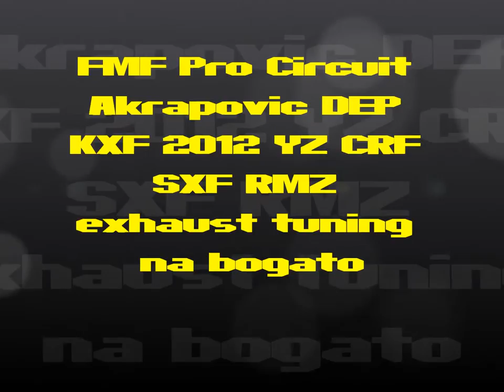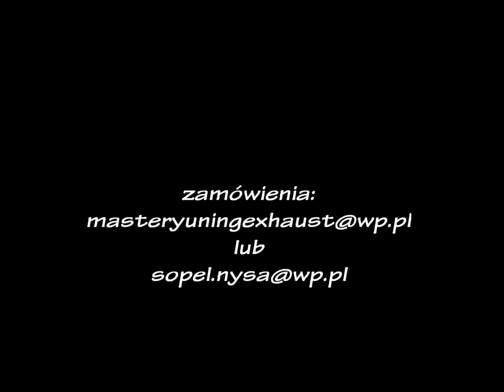Tuning na bogato - FMF Pro Circuit Akrapovic DEP KXF 2012 YZ CRF YZF SXF RMZ exhaust